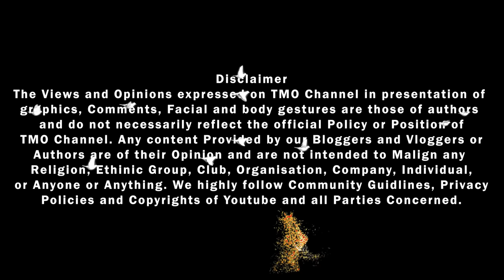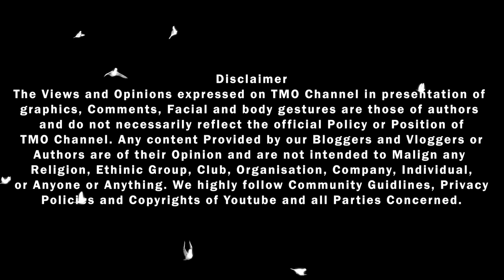Rwanda Egenda Kkuba Uganda. Ssaawa ya Ssaala-Tamale Mirundi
OKWOGERA KWA GEN. KAGAME. KIKI EKIDDAKO?